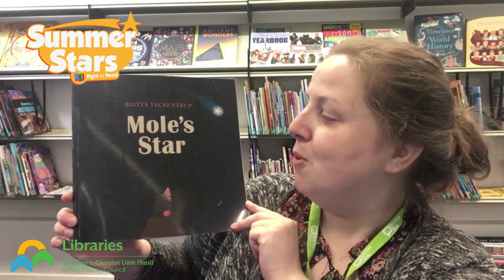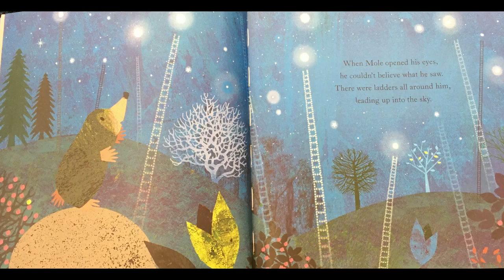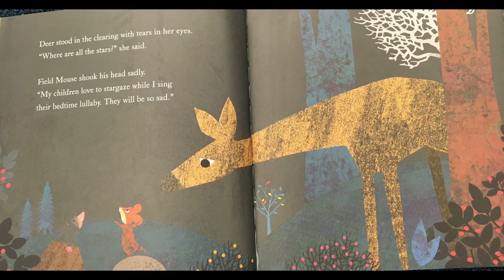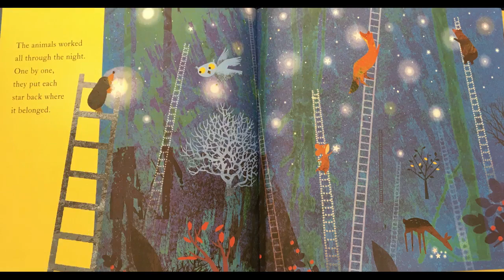Mole's Star read by Claudia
Claudia from ClaraLibrary brings us our storytime this evening: Mole's Star, a lovley story of community spirit.